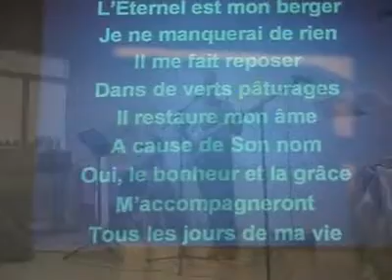CLAUDE ET JULIA PAYAN